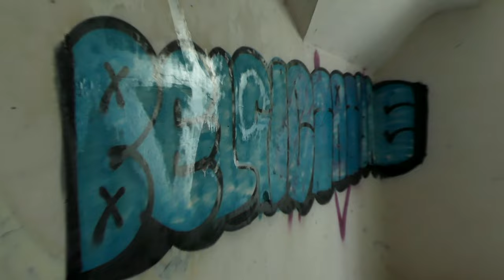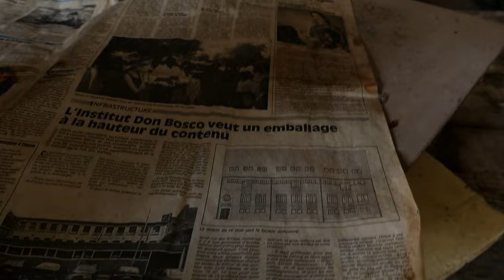Mysterieuze verlaten villa in België: wat is hier gebeurd?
Wij bezoeken elke maand veel gave locaties voor jullie, meestal in België maar soms ook in andere landen.

Kastelen, villa's, ondergrondse tunnels en industrie panden en nog veel meer. Natuurlijk brengt dit wel risico met zich mee, om de mooiste mogelijk beelden te maken.

Wil je ons nou supporten? door een eenmalige bijdrage te geven? dan kan dat zeker via Paypal!